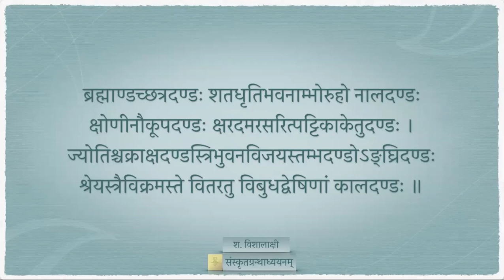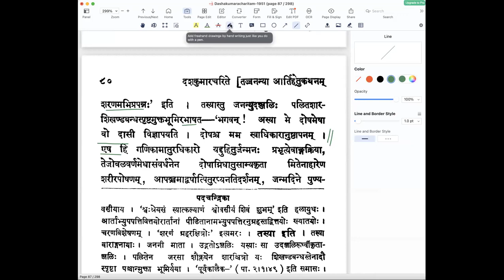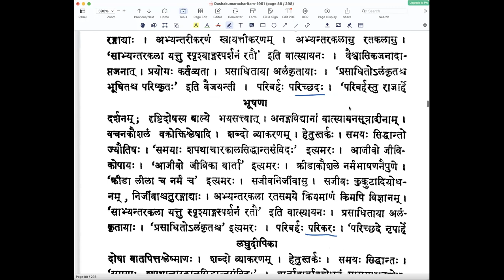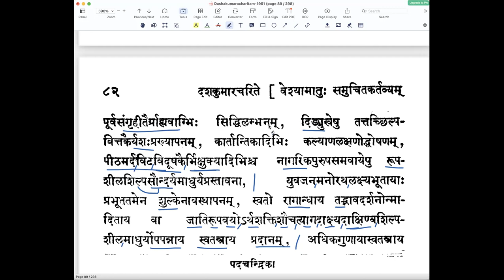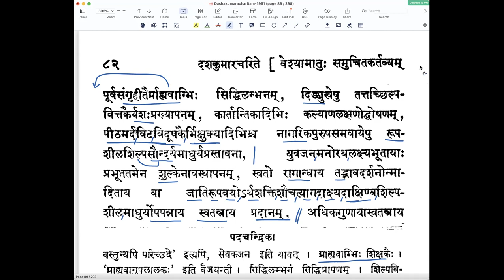दशकुमारचरितम् — द्वितीयोच्छ्वासः — पाठः ०२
पाठः ०२ - गणिकामातुः समुचितकर्तव्यम्